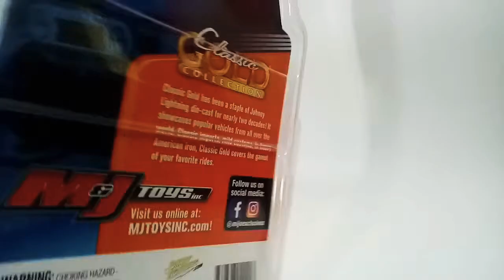FREE THE PIECE #12: JOHNNY LIGHTNING - 80's Toyota Land Cruiser